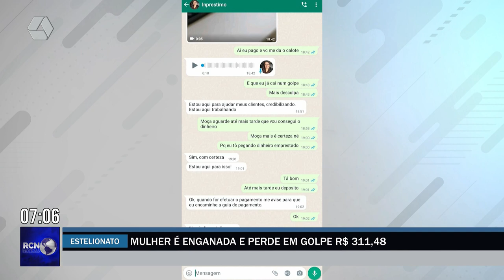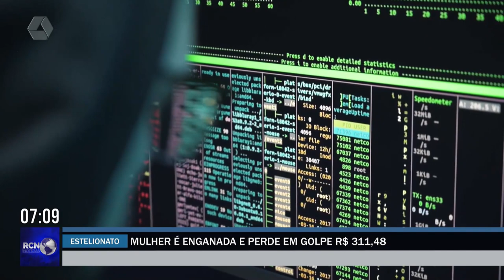Mulher perde mais de R$ 300 em golpe do falso empréstimo